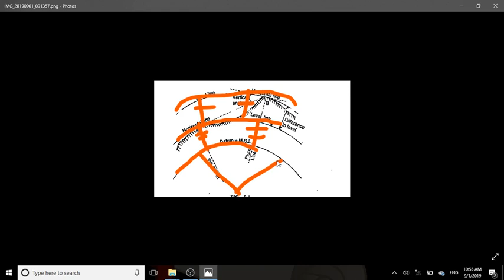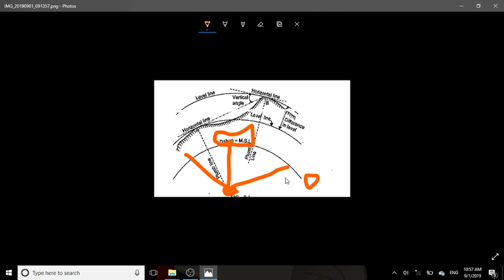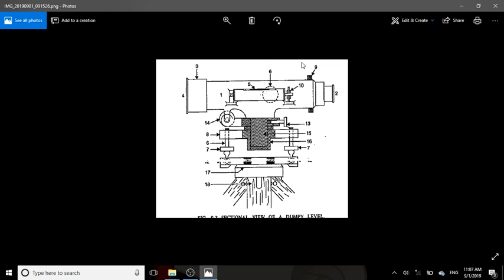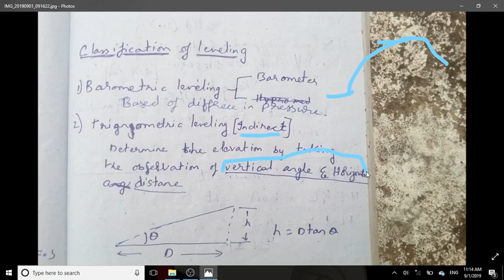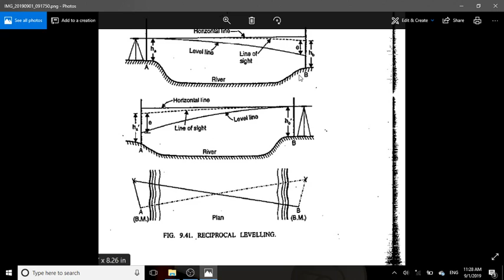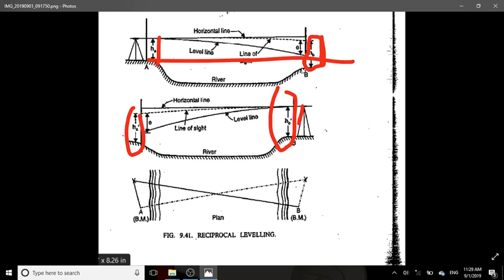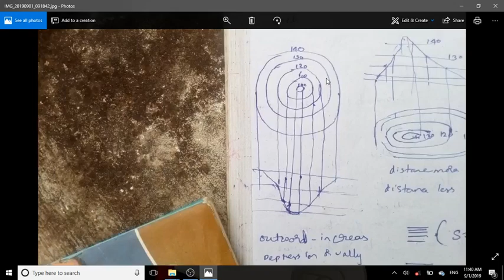Complete LEVELING - SURVEY REVISION